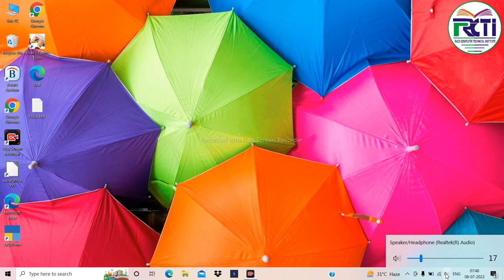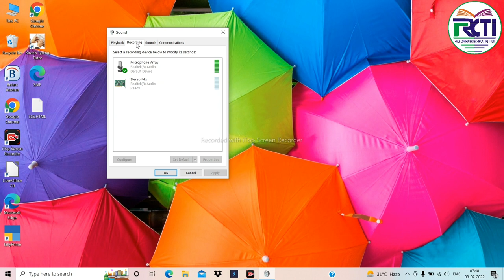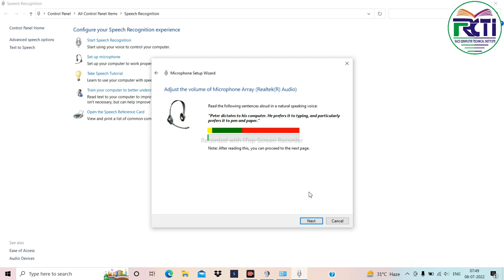boya mic ko laptop se connect kaise kare microphone not working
WINDOWS 10 ME EXTERNAL MIC KAISE CONNECT KARE
boya1mic ko connect krna sikhe
kisi bhi mic ko computer ya laptop se connect krna sikhe
how to connect microphone in computer
mic ko laptop se kaise jode
computer se mic kaise connect kare
GYAN RCTI
RCTI GYAN
RACE COMPUTER TECHNICAL INSTITUTE UTRAULA